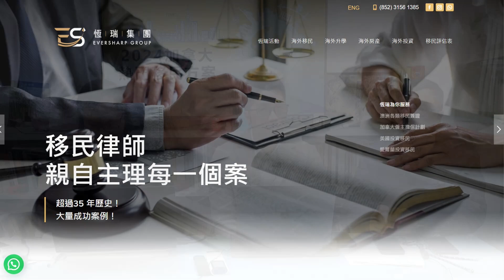【特備】移民疑難為你解 2024-01-05: 2024加拿大熱門移民方案 | 主持：宋景輝、梁錦祥、Fred Lee(加拿大移民專家)